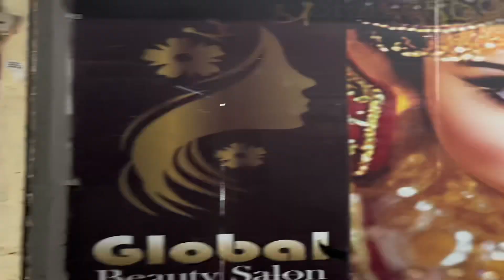GARBA PHOTOSHOOT VLOG 📸 || BEHIND THE SCENE OF REEL 🌻 || Smile with vandana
Hiiii Guyss. .